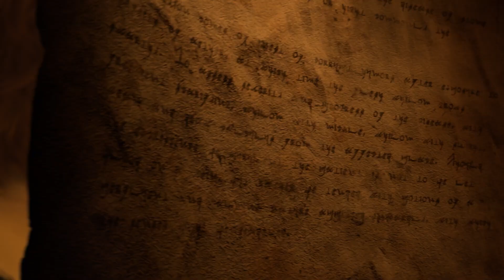New Final Fantasy 16 Trailer released | I'm still on the fence with this game.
The new trailer to Final Fantasy 16 recently dropped and despite its potential, I am still on the fence with this one.